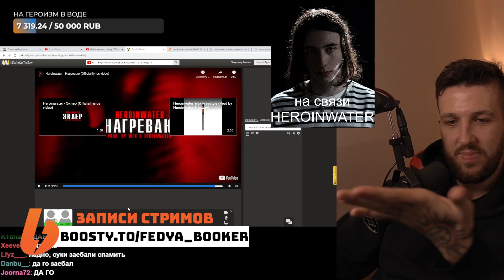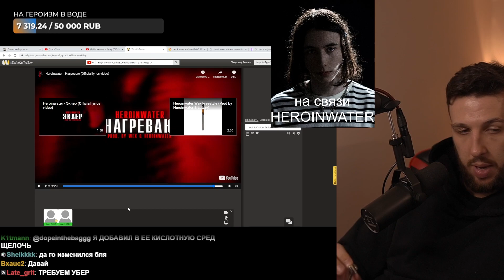Heroinwater про трек "Изменился" (Izmenilsya Freestyle)